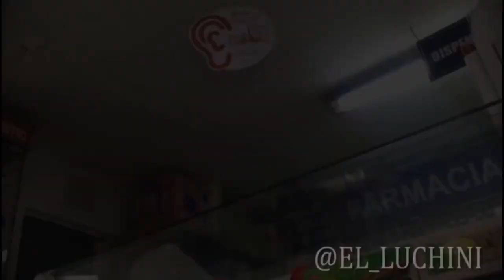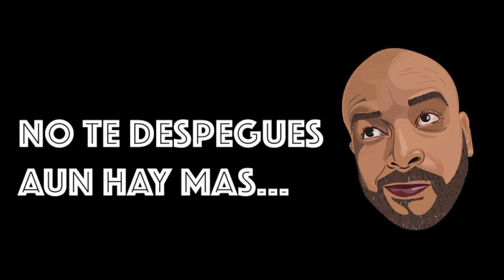Jueves de Volver Al Pasado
throwback thursday Jueves de Volver Al Pasado  todos piden vídeos para recordar acá esta la compilación de estos como se hará cada jueves hoy le tenemos 3 de los mas pedidos